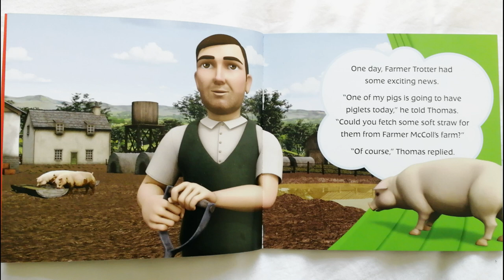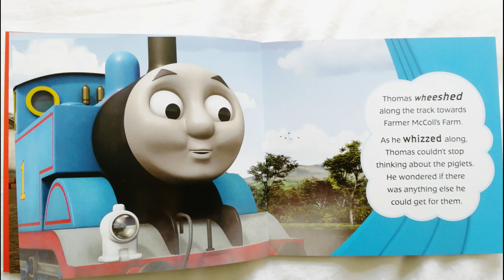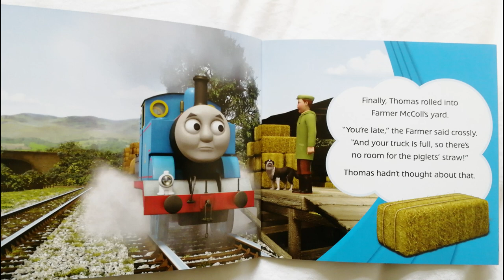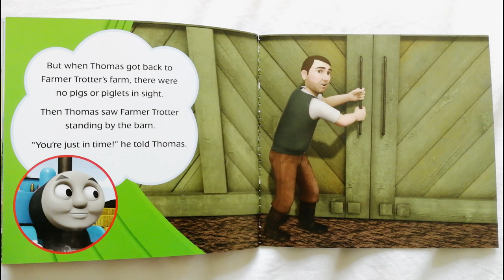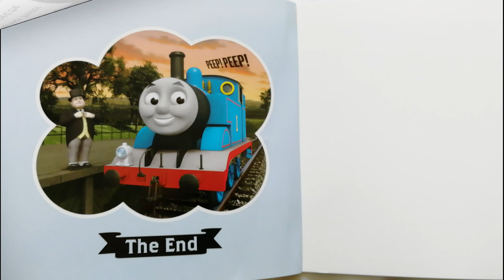🚂 5 Minute Thomas and Friends Story | THOMAS AND THE PIGLETS read aloud by Books Read Aloud For Kids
5 Minute Stories | Great Bedtime Story
Thomas and the Piglets a Thomas and Friends Book

Thomas is very excited because some piglets are about to be born. Will he be able to deliver the soft straw they need on time?

Thomas & Friends have been teaching children lessons about life and friendship for over 70 years. Thomas ranks alongside other beloved character such as Paddington Bear, Winnie-the-Pooh and Peter Rabbit as an essential part of our literary heritage.

You can support this book's creator by purchasing the Thomas and Friends box set from Amazon